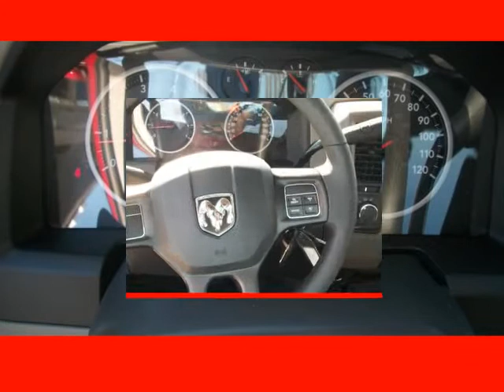2012 RAM 1500 4WD Quad Cab 140.5" ST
2012 RAM 1500 4WD Quad Cab 140.5" ST